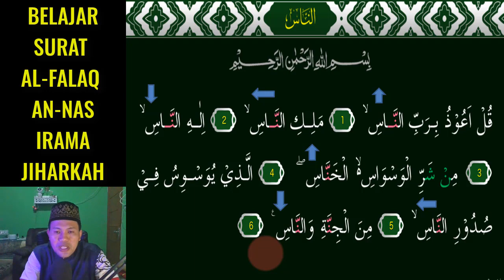BELAJAR BACAAN IMAM SHOLAT IRAMA JIHARKAH SURAT AL FALAQ DAN AN NAS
Assalamu'alaikum. Video kali ini kita belajar Bacaan Imam Sholat Dengan irama Yang Menyenangkan yaitu irama Jiharkah 3 Nada Mudah pada surat Al-falaq dan Surat An-Nas. InsyaAllah Mudah dipelajari